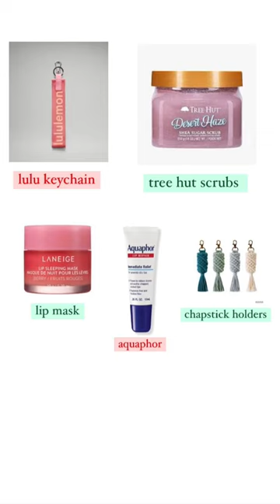stocking stuffer ideas!